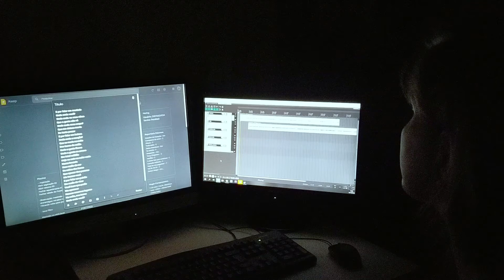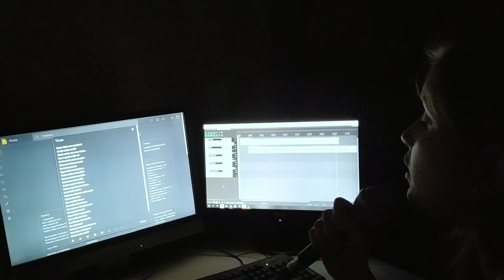Onde anda você | Ianny (COVER)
E por falar em saudade
Onde anda você?
Onde anda os seus olhos
Que a gente não vê
Onde anda esse corpo?
Que me deixou morto
De tanto prazer
E por falar em beleza
Onde anda a canção?
Que se ouvia na noite
Dos bares de então
Onde a gente ficava
Onde a gente se amava
Em total solidão
Hoje eu saio na noite vazia
Numa boemia
Sem razão de ser
Da rotina dos bares
Que apesar dos pesares
Me trazem você
E por falar em paixão
Em razão de viver
Você bem que podia
Me aparecer
Nesses mesmos lugares
Na noite, nos bares
Onde anda você?